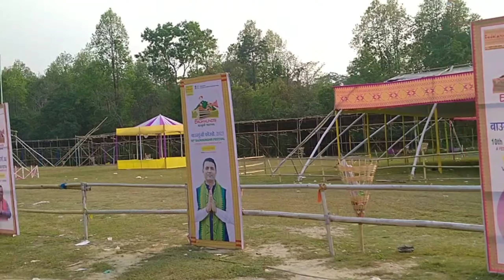Happy Bwisagu || Bhaokhungri Hill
Happy Bwisagu || Going to Bhaokhungri hill with father and aunty